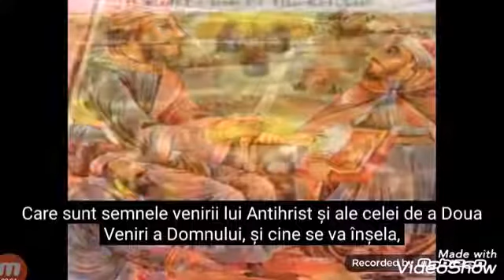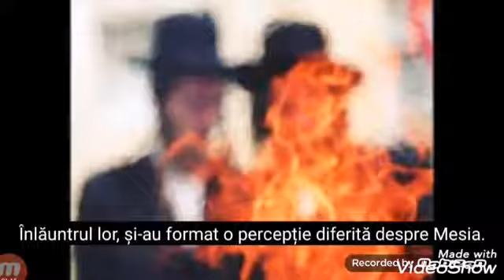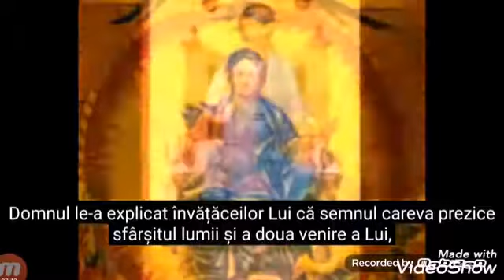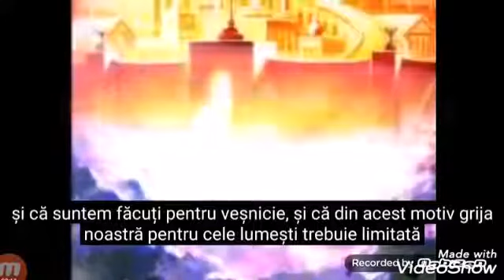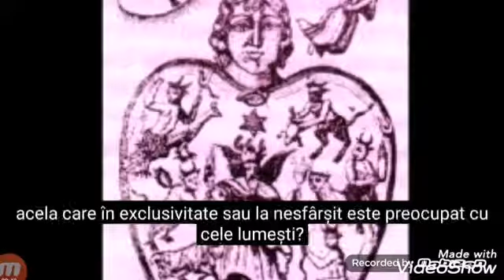IOANNIS LAZAKIS DESPRE VENIREA LUI ANTIHRIST PART 1